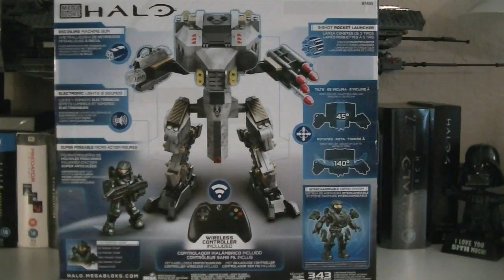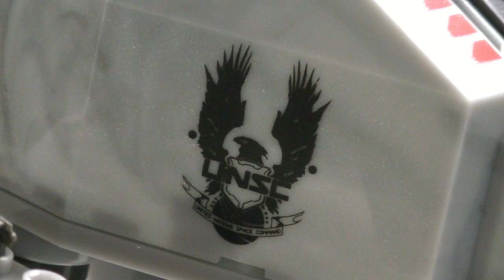Halo Mega Bloks 97450 Wireless Attack Mantis Review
Halo Mega Bloks 97450 Wireless Attack Mantis! Retails for $59.99 and is a whole lot of fun for kids and collectors alike!

By Ryan Gordon.